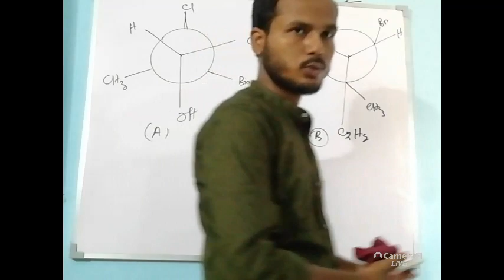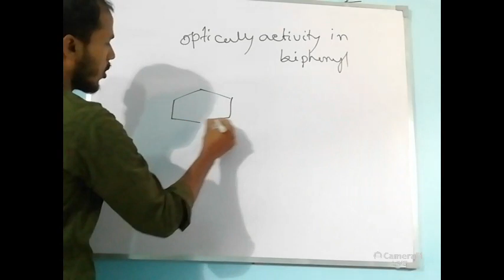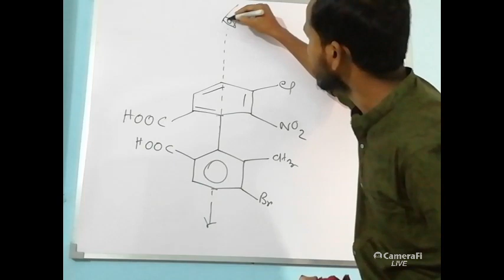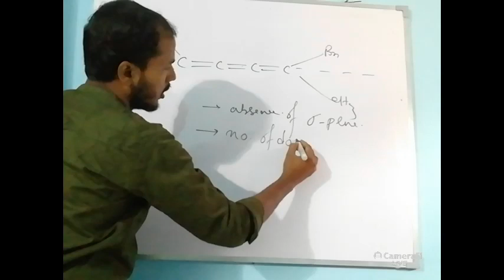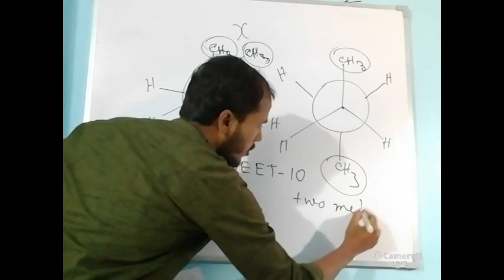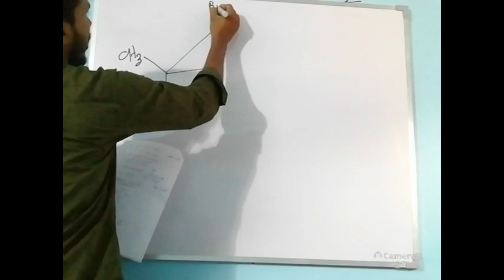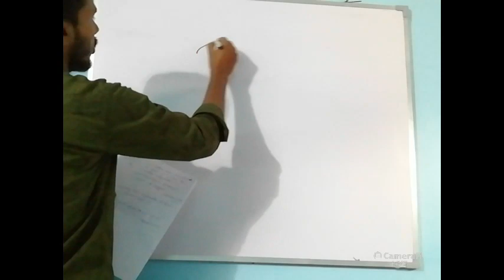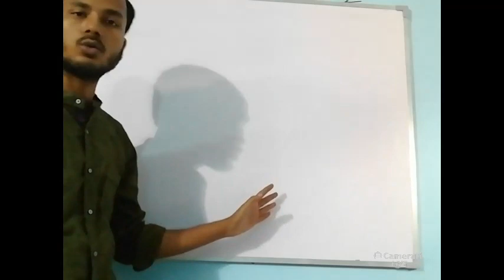Haloalkanes ক্লাস 08 Stereochemistry ক্লাস XII # IIT # NEET # WBJEE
ক্লাস - 8